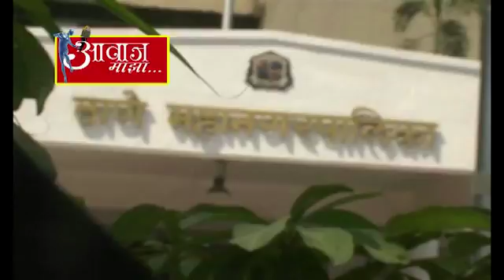४ कोपरी भाजी मार्केटच्या जागेवर निवारा केंद्र उभारण्याचा पालिकेचा निर्णय